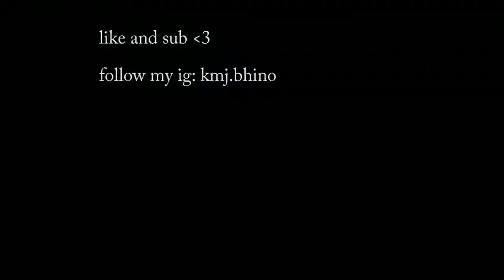I Dont Miss......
sdp interlude · Travis Scott

Birds In The Trap Sing McKnight

Composer, Lyricist: Jacques Webster
Background  Vocal: Cassie
Composer, Lyricist: Cassie Ventura
Composer, Lyricist, Producer: Ricci Riera
Mixing  Engineer, Recording  Engineer: Blake Harden
Assistant  Engineer: Tristan Bott
Assistant  Engineer: Dexter Randall
Composer, Lyricist: Ernest Greene
Mastering  Engineer, Mixing  Engineer: Mike Dean
Composer, Lyricist: Caroline Polachek

Category
Music